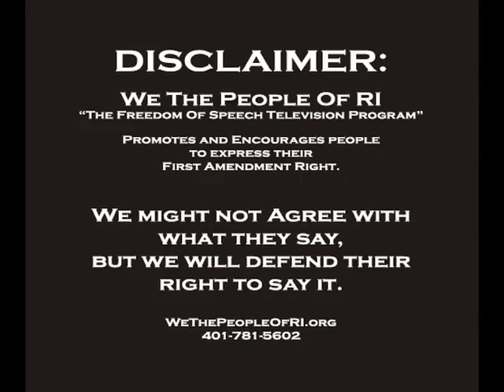We The People of RI - Episode #7 (1-3)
Nostalgia's - WTP's Weekly Meet-Up at 557 Warwick Ave. in Warwick RI
Tom Derosiers, Kenny Pouliet, Garin Green